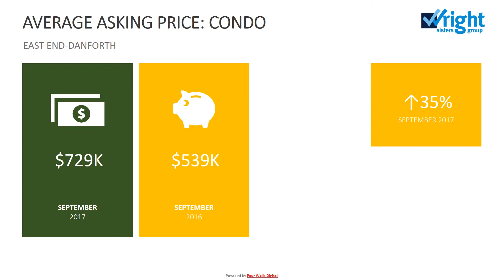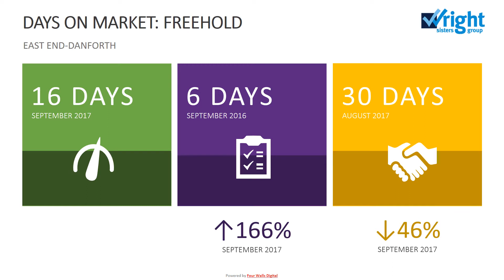EAST END DANFORTH